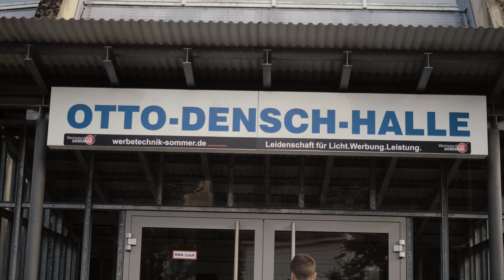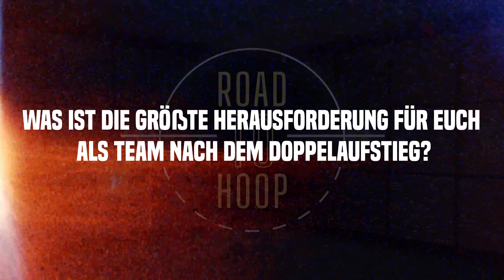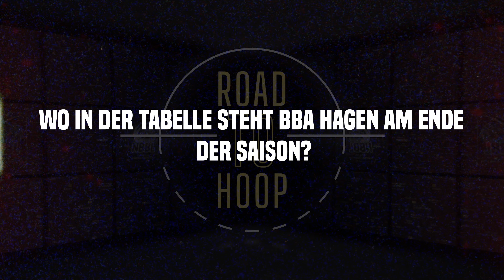RoadToHoop - Episode 1 - BBA Hagen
Die neue Saison steht vor der Tür und Ihr könnt der NBBL/JBBL so nah sein, wie niemals zuvor! Moderator Hendrik Scheler besucht die Vereine, Spieler und Supporter des deutschen Nachwuchs Basketballs und nimmt euch mit für einen Einblick hinter die Kulissen.

Für die erste Folge der neuen Serie "Road To Hoop" besuchen wir den doppelten Neu-Aufsteiger aus der Heimatstadt des Deutschen Basketball Bundes. Die BBA tritt erstmals mit sowohl NBBL als auch JBBL in der höchsten Klasse des Sports an. Beide Teams haben uns ein paar Eindrücke aus dem Training gewährt und spannende Fragen zur Saison beantwortet.

Offizieller YouTube-Kanal der Nachwuchs und Jugend Basketball Bundesligen.

Videograph & Schnitt:
Lars Widekind